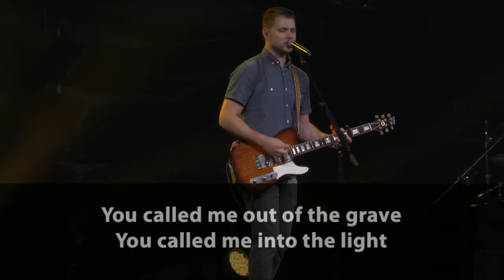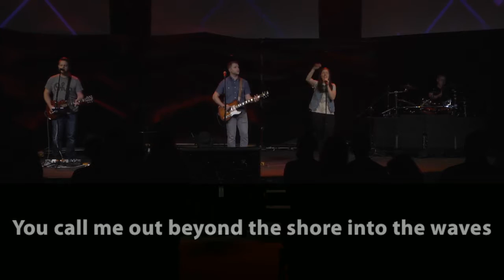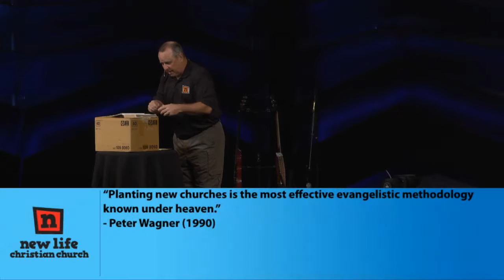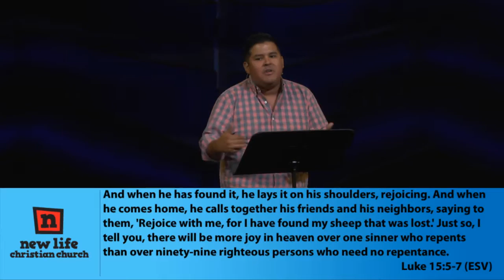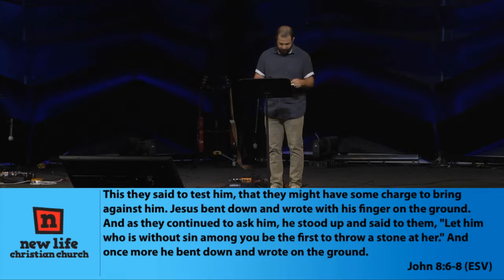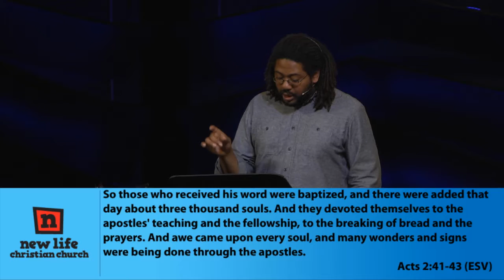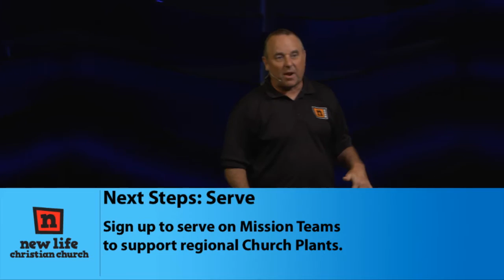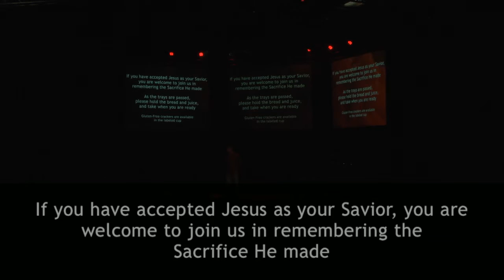Church Planting Sunday Rebroadcast